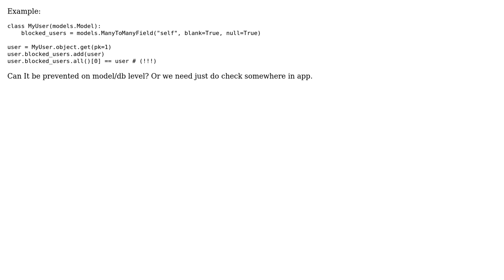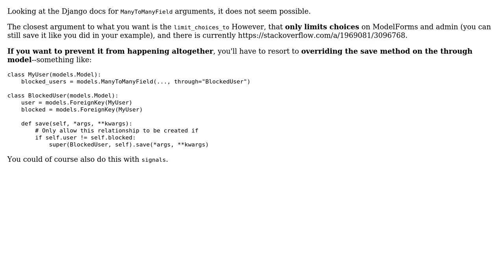How can I init ManyToMany field in django models that can't relate to itself(object level)?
With thanks & praise to God, and with thanks to the many people who have made this project possible! You are responsible for your own actions.